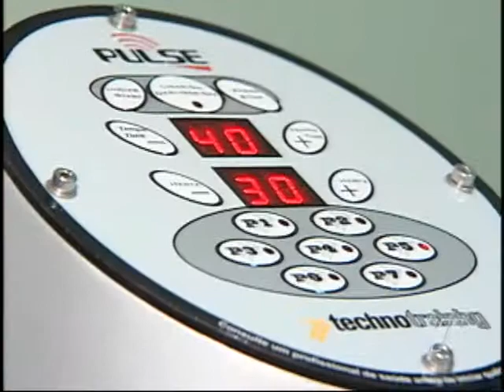Treinamento eficiente para atletas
- O corredor de aventura Thiago Mol topou encarar um treinamento diferente do que ele está habituado. O atleta foi até uma academia em Vila Velha e fez treinamentos na plataforma vibratória e muitos outros. Confira!